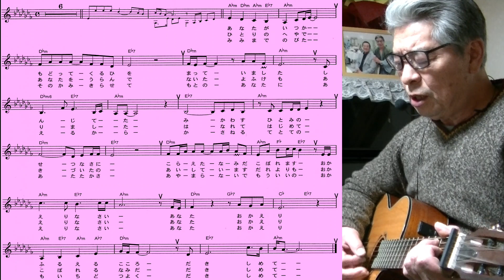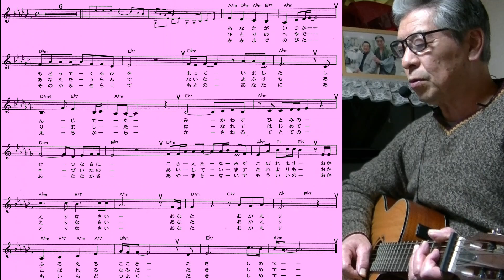小桜舞子/お帰りなさい/村井輝海の歌謡レッスン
女性の健気さを表現をしましょう、全体的に歌詞を語り口で淡々と優しく歌うように「こらえた涙」から徐々に高揚させラストは「抱きしめて」を訴えるような表現で閉めましょう。